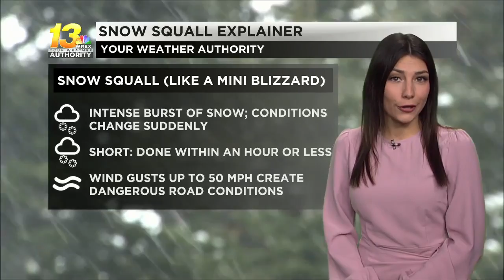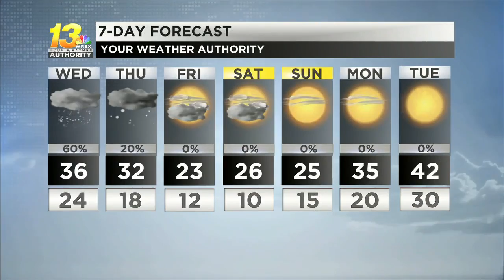Scattered snow is possible this afternoon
Temperatures will drop for the end of the week